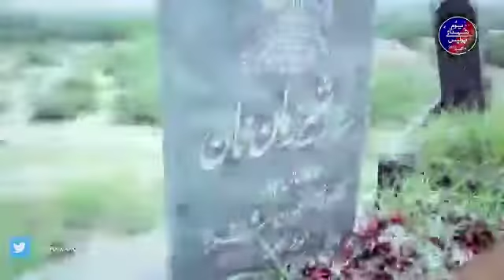SSP Coordination Prince Umar Abbas visited the grave of Shaheed Constable Sher Zaman Khan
جب تک نہ جلیں دیپ شہیدوں کے لہو سے
کہتے ہیں کہ جنت میں چراغاں نہیں ہوتا

ایس ایس پی کوارڈینیشن شہزادہ عمر عباس نے شہید کانسٹیبل شیر زمان خان کی قبر پر حاضری دی

پولیس کے چاک و چوبند دستے نے شہید کی قبر کو سلامی پیش کی، شہید کے بلند درجات کے لیے خصوصی دعا کی گئی.